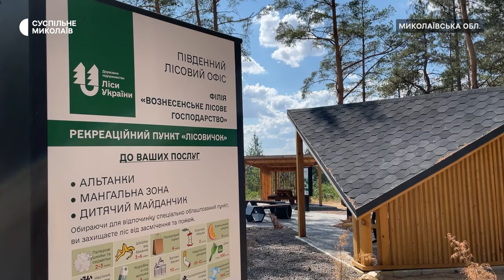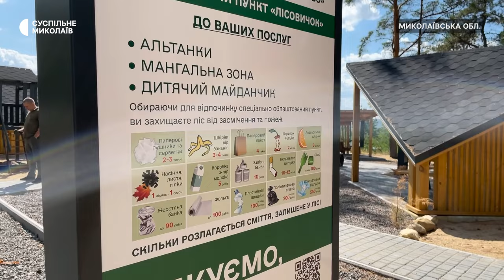Щоб запобігти пожежам: у миколаївських лісах облаштовують рекреаційні зони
На Миколаївщині триває облаштування рекреаційних пунктів у лісах та на узбіччях доріг. Сім таких пунктів вже функціонують на теренах області, ще п’ять будуються. Лісівники кажуть, що облаштовані зони впливають на зменшення кількості лісових пожеж.